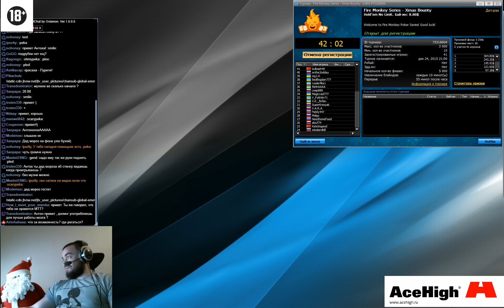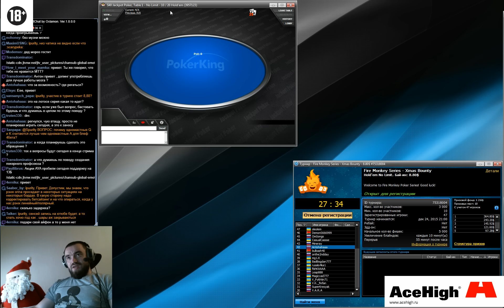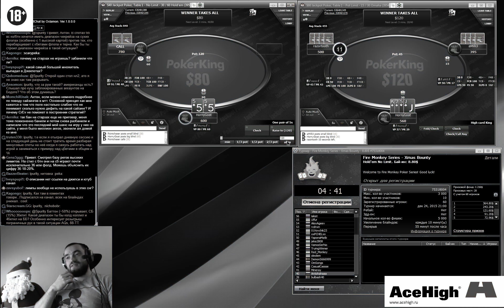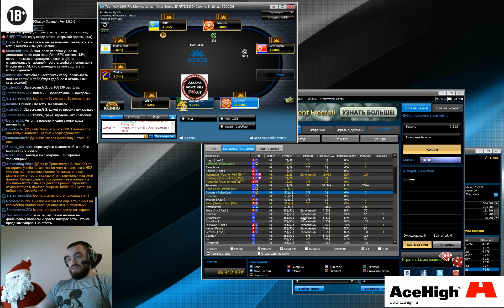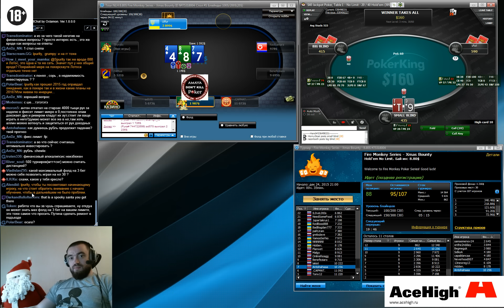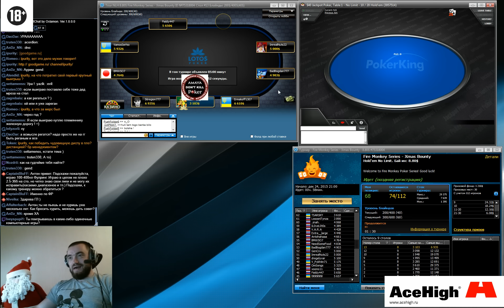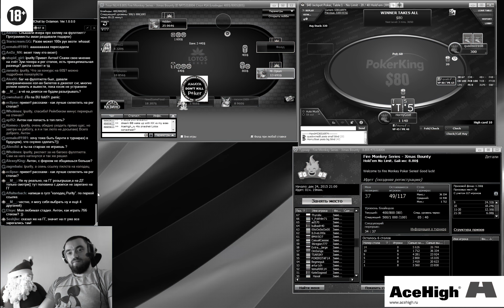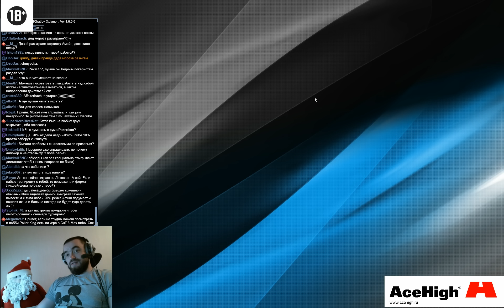Пробуем Spin&Go + MTT на PokerKing и LotosPoker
Экзотические покер румы, нестандартные (для меня) форматы игры. Пробуем выигрывать в быстрых турнирах Spin&Go, запрыгиваем в MTT.